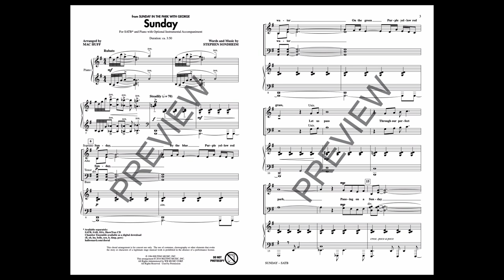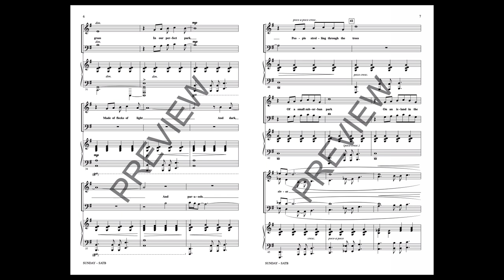Sunday (from Sunday in the Park with George) (SATB Choir) - Arranged by Mac Huff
From Stephen Sondheim's Pulitzer Prize-winning musical Sunday in the Park with George, this song closes Act I. A powerful affirmation of love, art and inspiration, the ideas expressed are those every artist must confront. Vocally challenging and a dramatic expression of the human spirit!